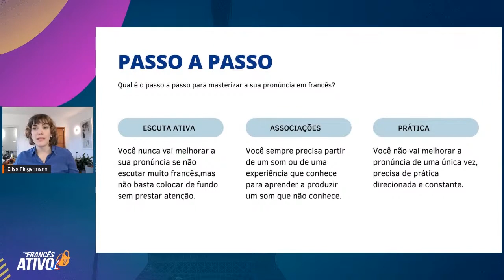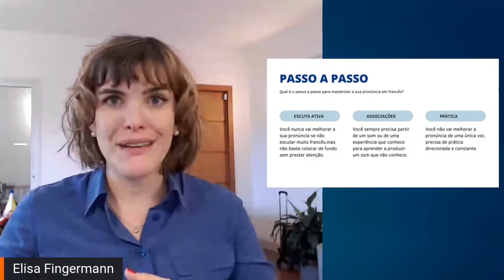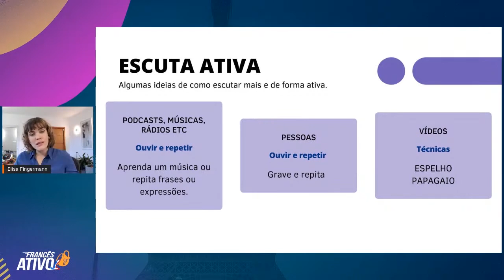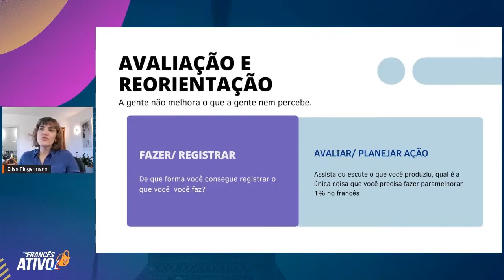Passo a passo para falar francês com naturalidade e confiança